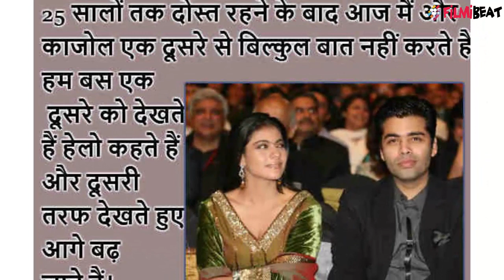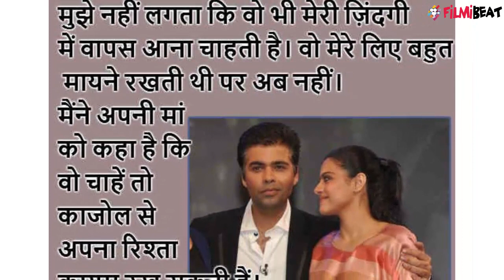Ajay Devgan Hits back at Karan Johar on remarks over Kajol | FilmiBeat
Karan Johar & Kajol have ended their 25 years of friendship.Karan says that his friendship with Kajol ended over her one word tweet supporting husband Ajay Devgan’s allegations against the director during the box office clash of Ae Dil Hai Mushkil and Shivaay,but now Ajay Devgan's latest tweet suggest that he read the Karan excerpts which went viral on social media.He tweeted, “Request:- pls stop printing old interviews. Answers are dependent on time remember ?